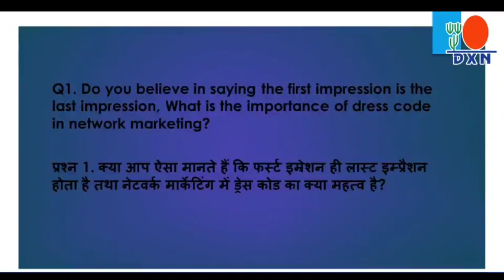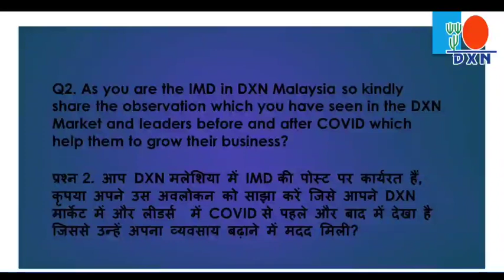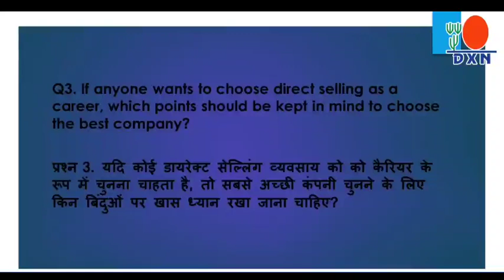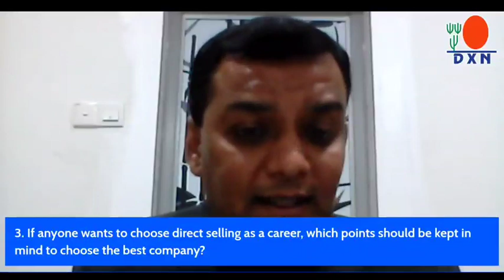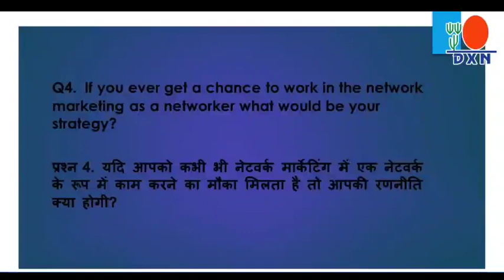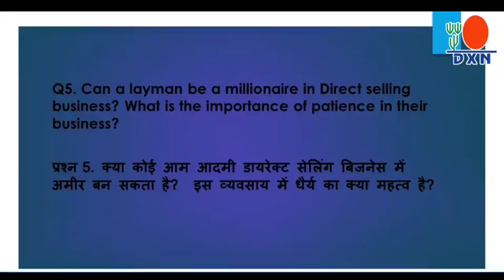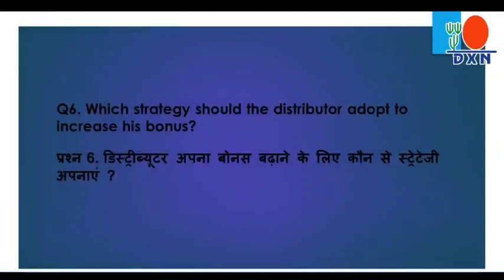FOCUS On GOALS, Not OBSTACLES (Hindi/Urdu)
FOCUS On GOALS,
Not OBSTACLES (Hindi/Urdu)
To Join Dxn Now

Check When You Are
Filling The Form